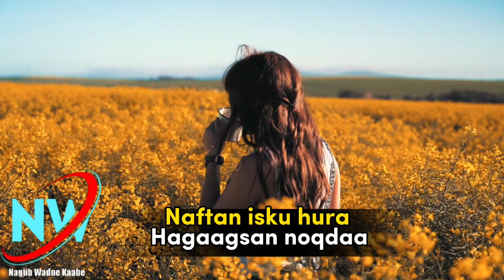SICIID QALINLE HEES AROOS 2022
erayada maxamed qalinle
codka siciid qalinle
laxanka cabaas hirad